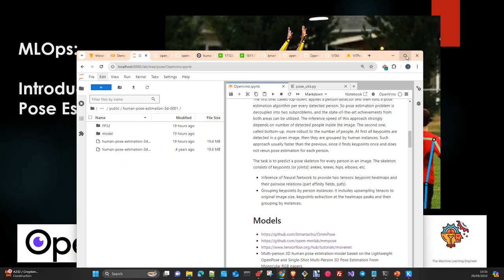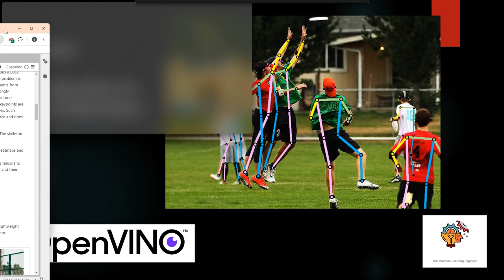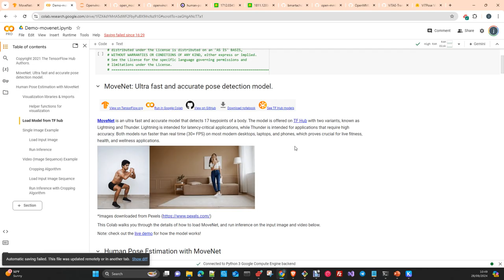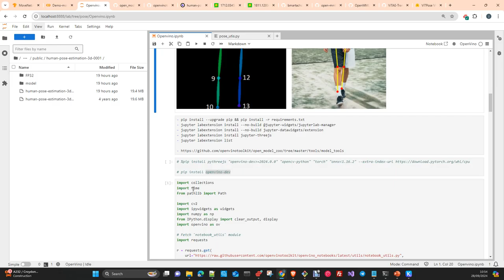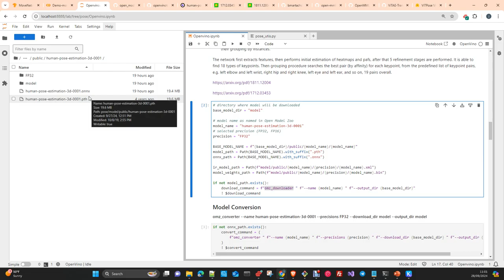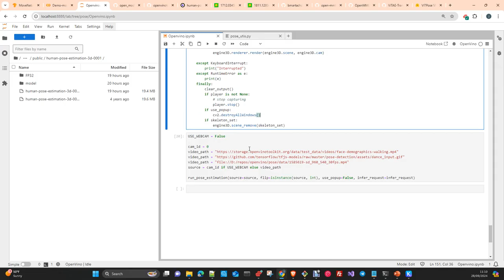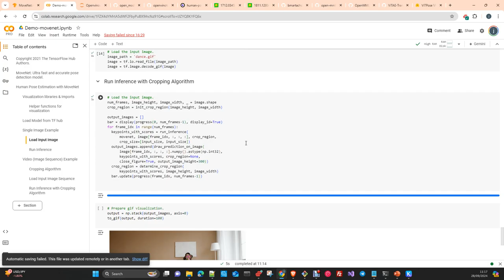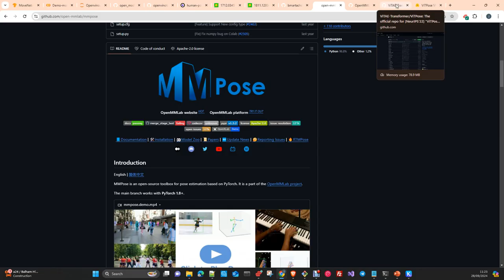MLOps: OpenVino Toolkit Pose Estimation and Inference in CPU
In this video I will show you what is Pose Introduction and review  examples using MoveNet  and Multi-person 3D human pose estimation , both in the CPU
Notebook: